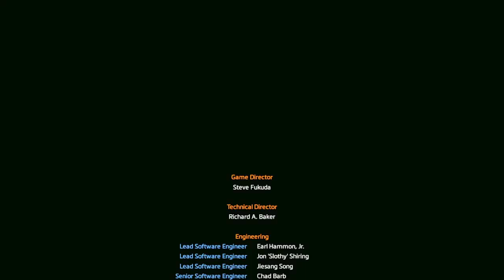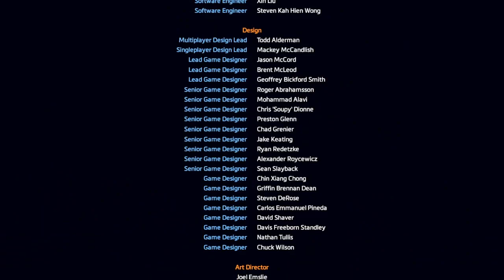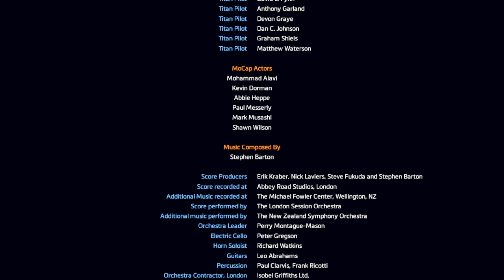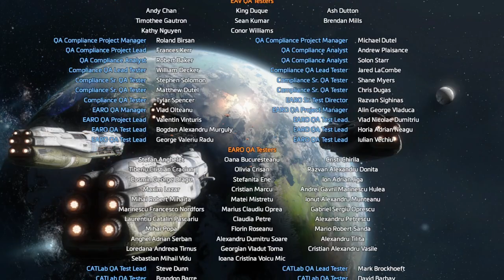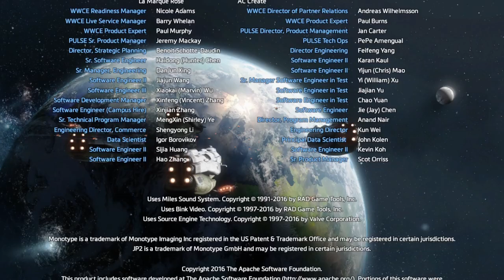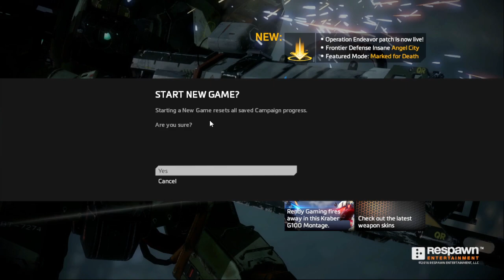Drak's Gaming - Titanfall 2 [20] - The Explosive End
[FIRST-TIME PLAY]

The way any good game should end.

I don't really know/remember what the story was, but it involved big mechs blowing stuff up, so that's probably the more important part!
Fun game though!